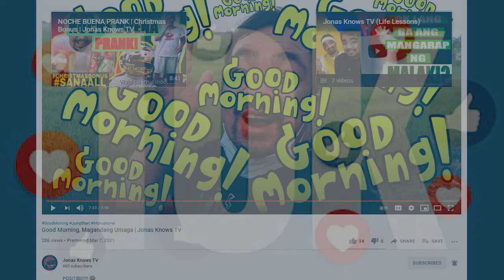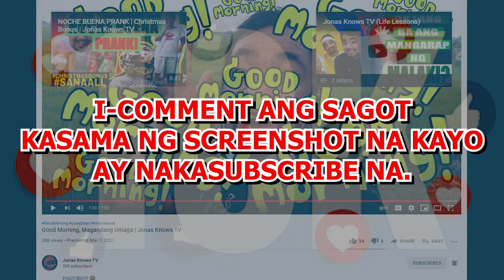10000 FB PAGE FOLLOWERS | GIVEAWAY ALERT | Jonas Knows TV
Maraming salamat sa ten tawsan na kailong natin sa FB!
Mahal ko kayong lahat!

Praying na makahabol din ang subscriber count dito sa channel natin. Hehe.

Sali kayo sa pagiveaway a. Thank you mga kailong!
Good vibes and God bless!